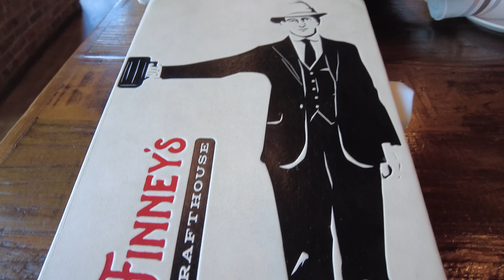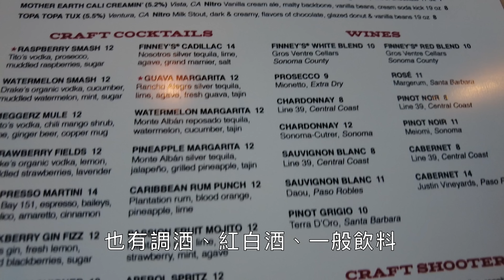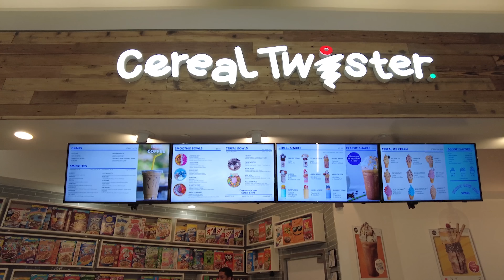每日妝容GRWM | 生活日記 vlog 83 | Violet Vacay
煮婦第一次在鏡頭前畫妝，果然忘東忘西，手忙腳亂

🌴每週二 台灣晚上8點 新影片 (我盡量啦哈哈哈哈😂)